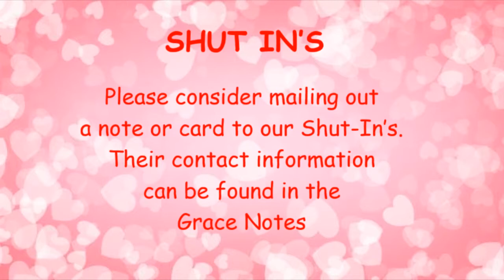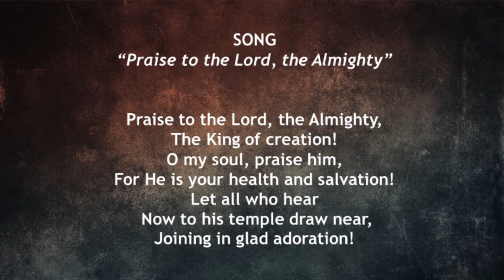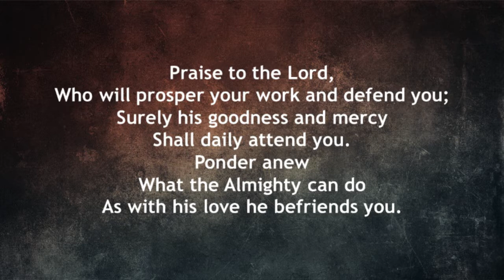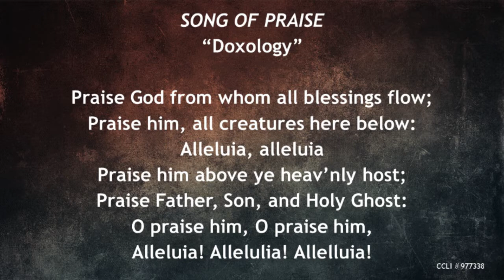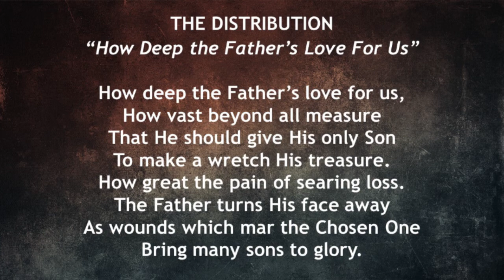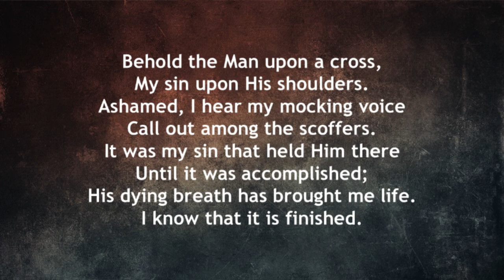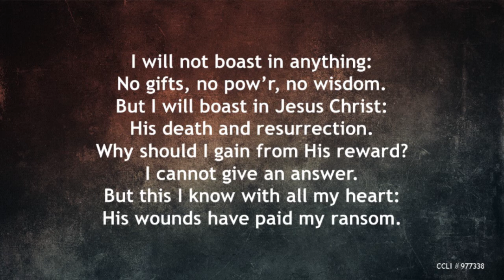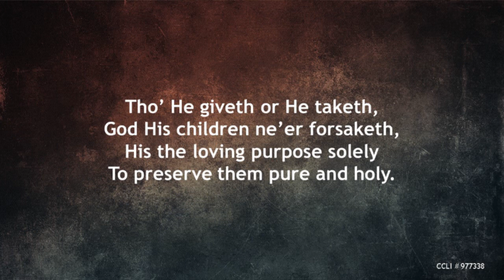June 19, 2022 Grace Lutheran Fellowship 10:00 AM Service - "The Spirit's Work (Part 1)"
Grace Lutheran Fellowship June 19, 2022 10:00 AM Service.
Romeo, Michigan.
Sermon Title:  The Spirit's Work (Part 1).
Series Title:  The Holy Spirit.
Speaker:  Pastor Eric Majeski.